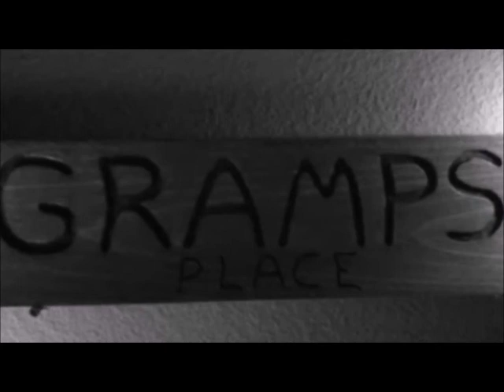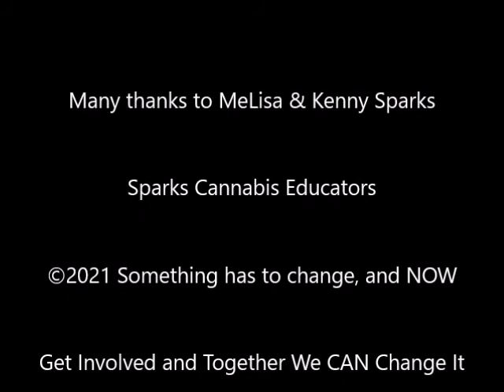Gramps in Victoria, TX on 420-2021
Check out the new video from Gramps' visit to Victoria, TX for the 420 Sparks' Cannabis Education Event